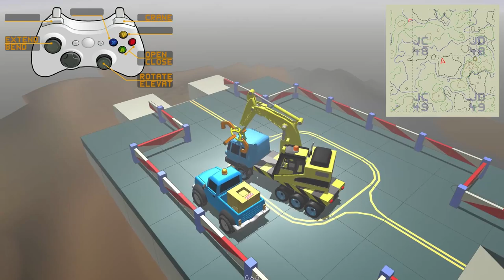The Little Crane That Could "I couldn't..." A Review?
It's like being a kid playing with Tonka Trucks but with difficult physics puzzles. Blood... pressure... rising. HULK SMASH!

Any footage I show was recorded live while I played it (not trailer footage).

"Video game content may be monetized if the associated step-by-step commentary is strictly tied to the live action being shown and provides instructional or educational value."